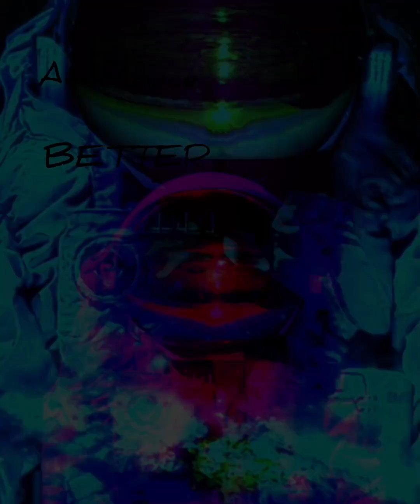AnnoLuce - Better -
Support independent artists following on all Music platforms...
more than 100 ppl watch my video clips but without interacting at al...Please support my hard work doing a simple action

this link its to check the spotify of AnnoLuce and Mat Neumann and to follow me (I will follow back 100% who will interact with me) on my Istagram Fb To make a donation.
My music projects  are the results of my life's experiences. The music saves my life